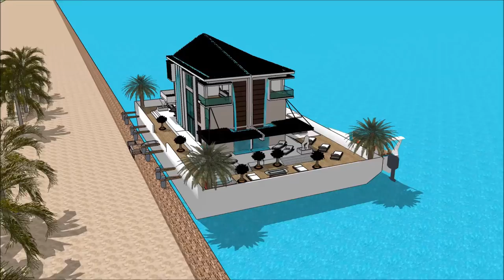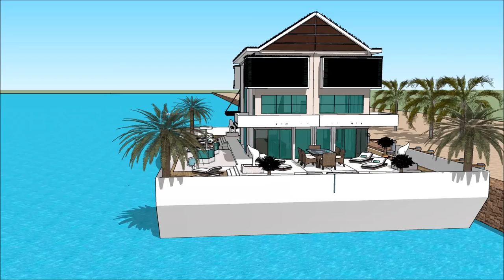സ്കെച്ച്അപ്പ് വില്ല KERALA വീട് NEW വാസ്തുവിദ്യയും തച്ചകരവും കുമരകം ഹൗസ് ബോട്ട് KUMARAKOM KERALA i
The floating house villa houseboatzania launching an innovative high-end luxury yacht floating house villa mansion home design potentially as a display of exhibition of സ്കെച്ച്അപ്പ് വില്ല KERALA വീട് NEW വാസ്തുവിദ്യയും തച്ചകരവും കുമരകം ഹൗസ് ബോട്ട് KUMARAKOM KERALA   i.

The collection of the Floating house villa houseboatzania concept of സ്കെച്ച്അപ്പ് വില്ല KERALA വീട് NEW വാസ്തുവിദ്യയും തച്ചകരവും കുമരകം ഹൗസ് ബോട്ട് KUMARAKOM KERALA   i consists of high luxury and architectural art pieces in minimalism combined with living on the waterfront of the harbour.

The floating house villa mansion yacht design has the basis to sustain living with high standards and contemporary structural design സ്കെച്ച്അപ്പ് വില്ല KERALA വീട് NEW വാസ്തുവിദ്യയും തച്ചകരവും കുമരകം ഹൗസ് ബോട്ട് KUMARAKOM KERALA   i with numerous of prospects for excessive living and celebrating the desire of life worldwide: